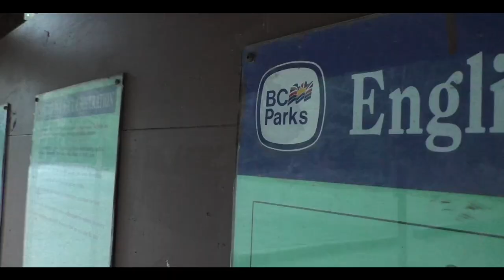Forrest Walk thru Englishman River Falls [SONIC Experience]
Witness the power of water and the iconic landscape of Englishman River Falls, Vancouver Island, British Columbia.